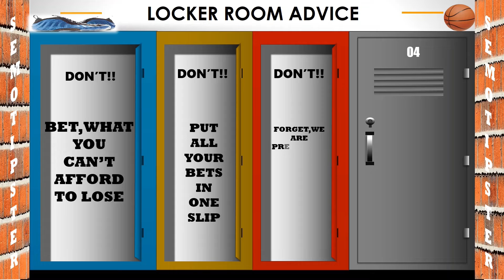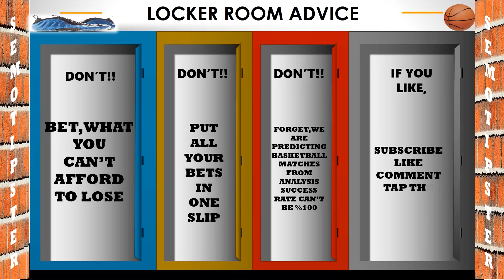Basketball Predictions Today|NBA Picks Today|BBL Basketball Predictions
NBA Picks Today & BBL Basketball Predictions:
-Philadelphia 76ers vs Miami Heat
-Dallas Mavericks vs Phoenix Suns
-Alba Berlin vs Brose Bamberg
-Bayern Munich vs Chemnitz 99
-Telekom Bonn vs Hamburg Towers